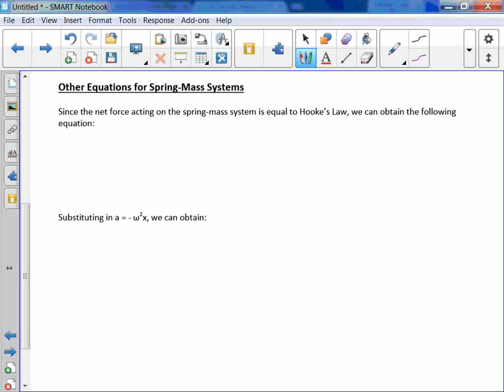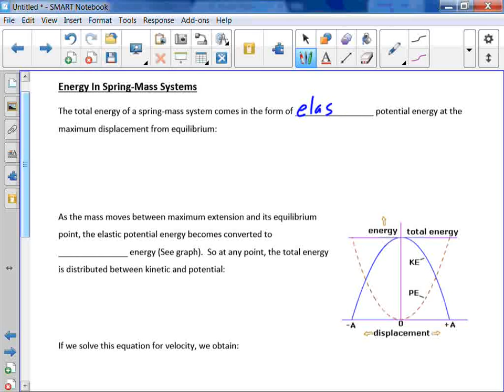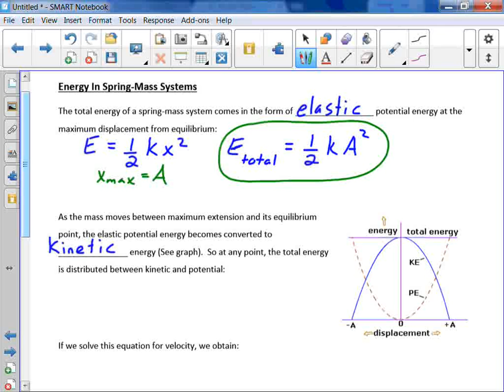Simple Harmonic Motion Intro Video Part 5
In this video series, I explain high school level simple harmonic motion.